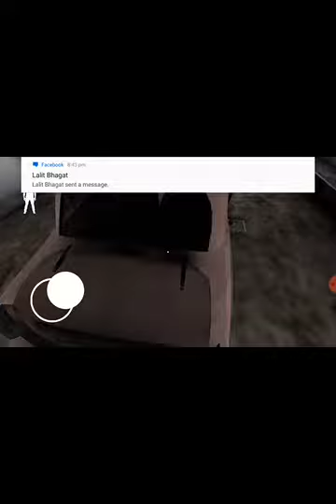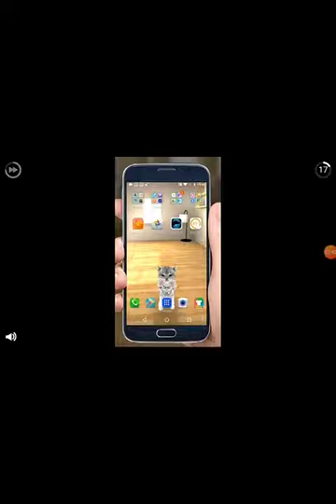Granny ko maro part-1